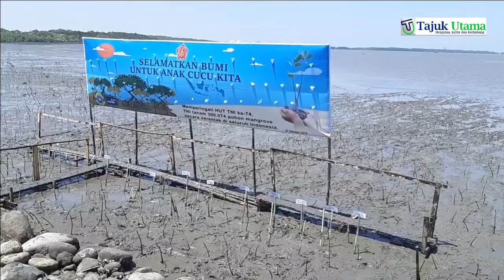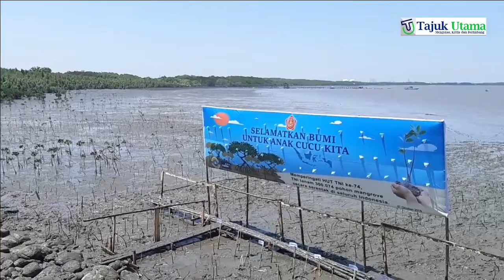HUT Ke-74 TNI Tahun 2019, TNI Di Makassar Tanam 8000 Bibit Pohon Mangrove, Pemecahan Rekor